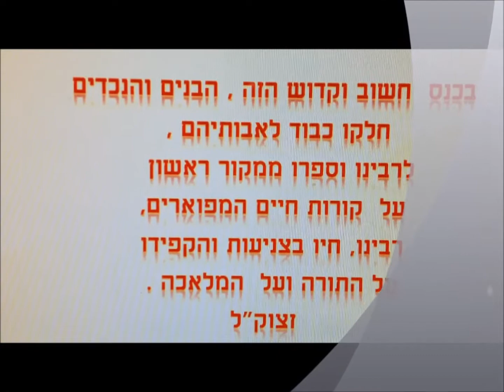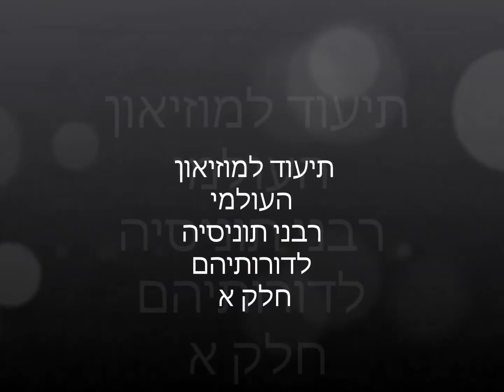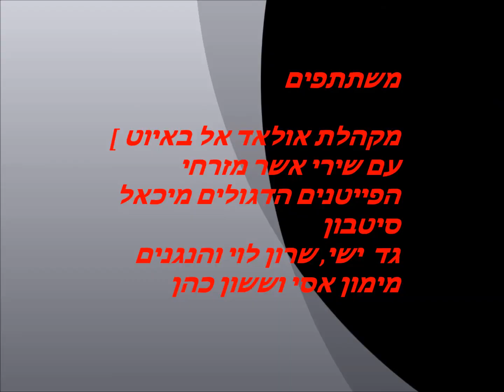רבני תוניסיה -הרב מצליח מאזוז מברך - באר שבע